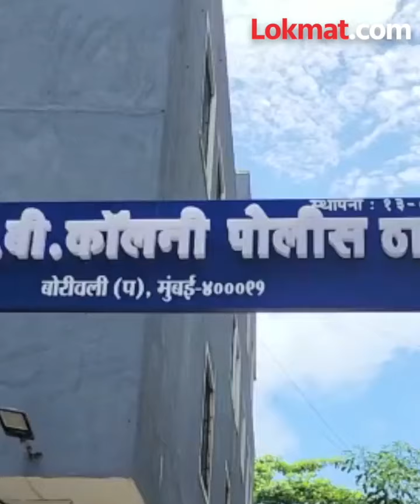"या" चोराला पकडण्यासाठी मुंबई पोलीसांना करावी लागली कसरत | Mumbai Police Filmy Style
महिलांचा पोलीसांवर हल्ला, मुंबई पोलीस कल्याणात...पण " या" ठिकाणी जाण्यासाठी रचला गेला फिल्मी स्टाईल सापळा.